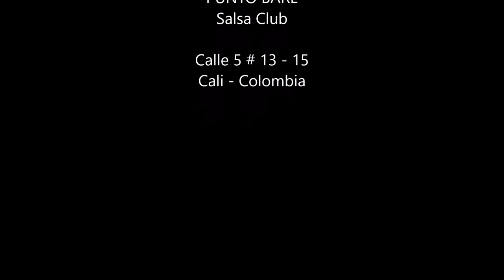Luis Marín en Punto Baré / Siempre EN VIVO !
Grabado en PUNTO BARÉ Salsa Club / Calle 5 # 13 - 15 / Cali - Colombia
Siempre EN VIVO !